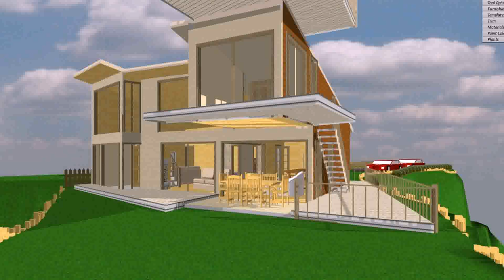House Plans Rooftop Observation Deck (see description) (see description)